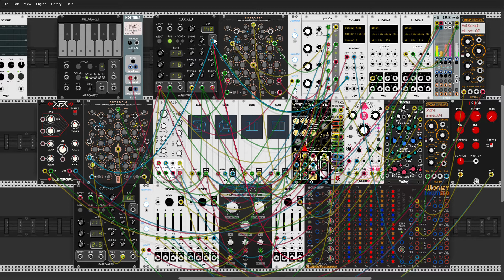VCV Rack // Trippin' aka fingering my 0-coast